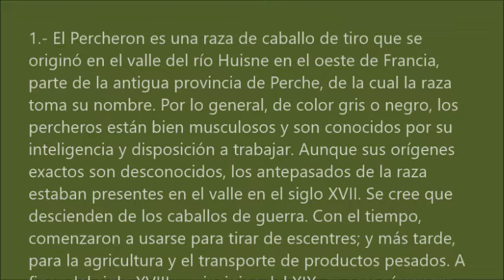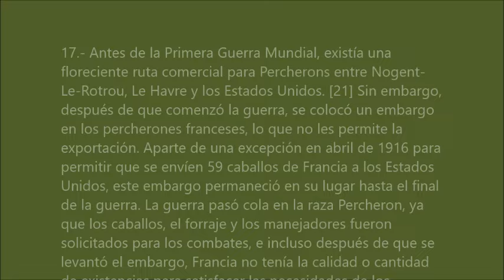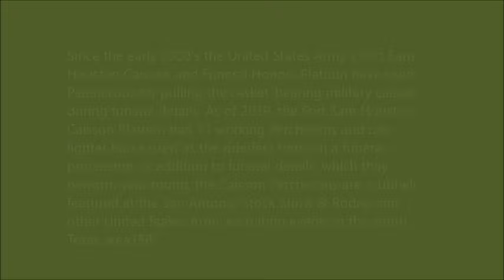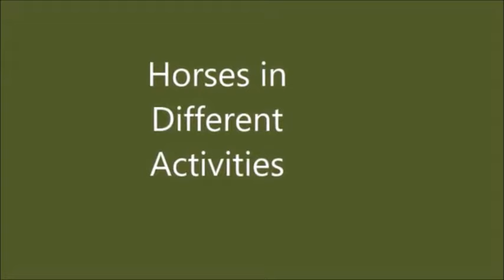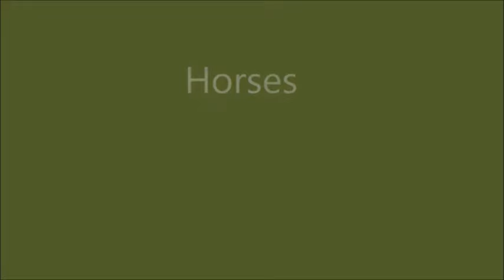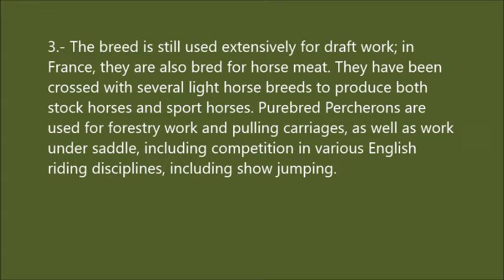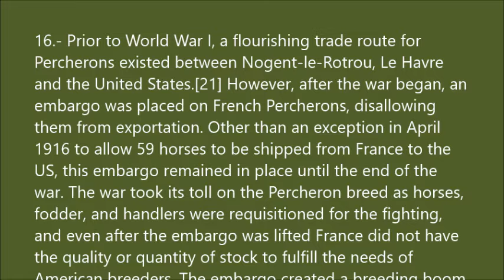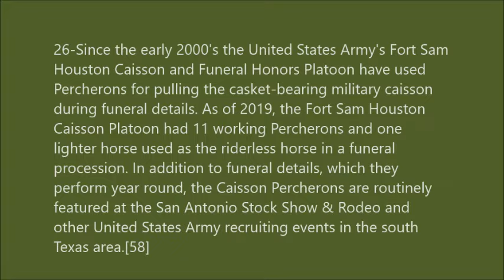Caballos en el Campo.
Caballos en el Campo. 1309a.
Caballo Percheron-Francia.
Blanca Salinas
oilpaintingscookingcraftst6662